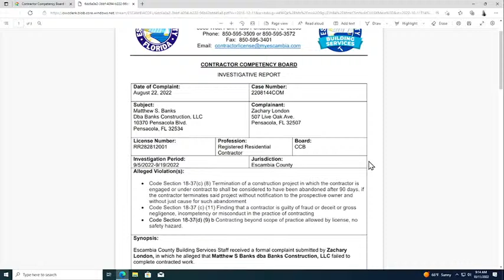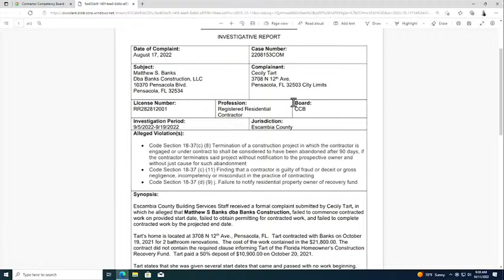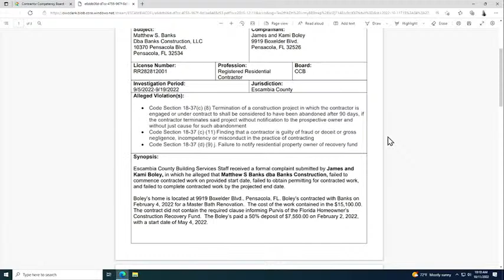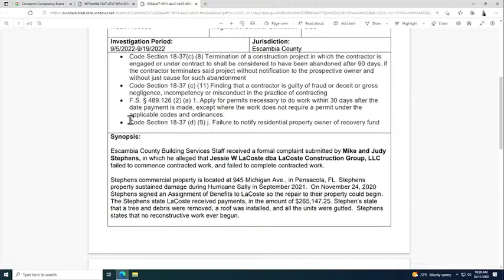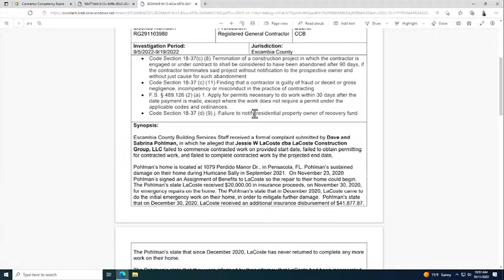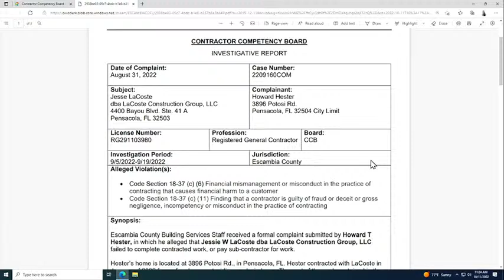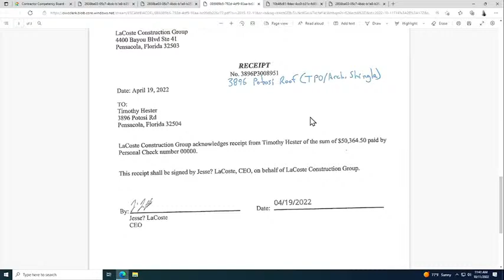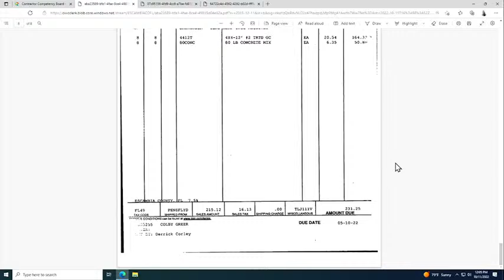Contractor Competency Board 10 11 22